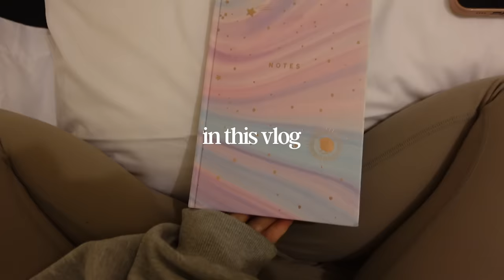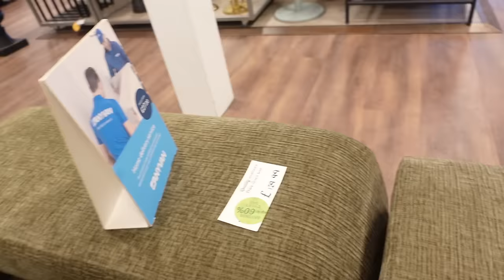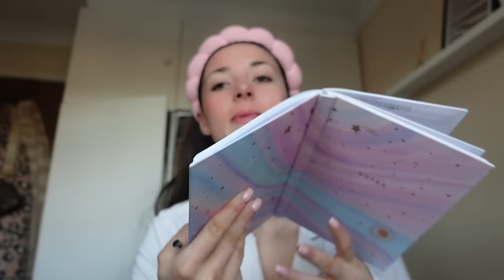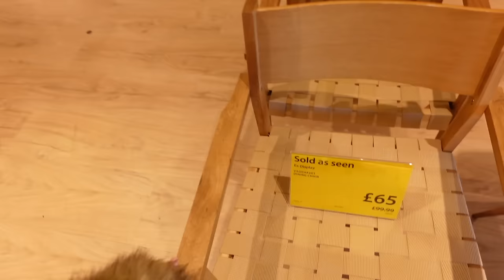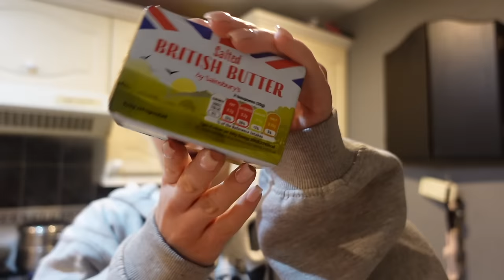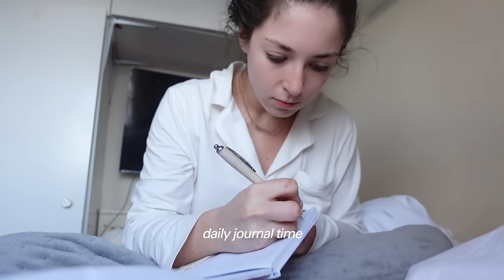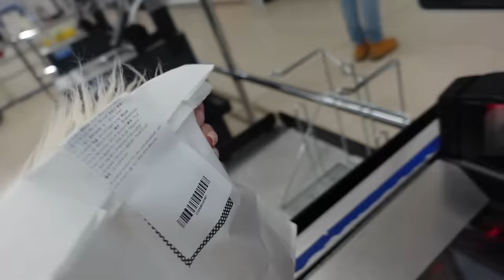WEEKLY VLOG: home shopping + hauls + self care evening + girl talk q&a + more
Back with another weekly vlog! 🎀🤍🌸 I love ya XOXO JODIE

//links - all ad aff
what i wore
taupe flares
taupe tee

look fantastic haul
*code JODIEMAYLF to save
beauty blender
cc cream
laneige serum
laneige makeup serum
4 in 1 glow
coco and eve tan
laura mercier exfoliant
morphe mist
*gifted 🎀

//timestamps
00:00 intro
00:20 monday: welcome back girl! shop with me @ home sense & home bargains, grwm for a hot yoga class, workout w me, evening skincare & chat about busy brain syndrome!!!
21:34 tuesday: detox mask & journal, setting my daily intentions, easy hair style for dirty hair, cook with me
37:42 wednesday: sleek bun tutorial, solo matcha date, shop with me @ jysk + home bargains, pr + look fantastic haul, cook a lasagne, journal time, skincare update and routine
01:19:10 thursday: drive with me, a new car?, cook with me
01:27:38 friday: journal, morning catch up, grwm for the gym, workout with me (upper body), self care evening, fake tan routine, girl chat q&a contraception, my experiences, travelling, wanting children
01:49:13 saturday: come to the gym w me, glute workout + see you next week!